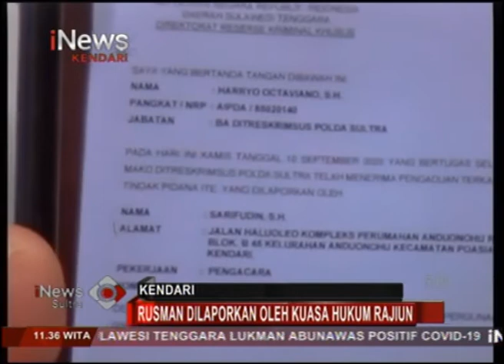Kuasa Hukum Rajiun Tumada Laporkan Rusman Emba di Polda Sultra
iNews Sultra, 11 September 2020